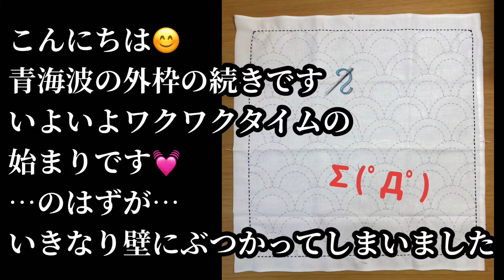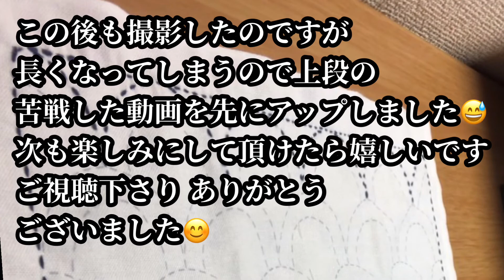[刺し子いよいよ刺します😍]青海波ふきん②刺し子に魅せられた初心者💓刺し子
前回は 刺したくてウズウズしていたのが 外枠で終わってしまい💦(1日中出来るといいですが🤣)
いよいよ刺し始めました🪡

あらかじめYouTubeで学んだはずでしたが いざ始めると何故か全部飛んでしまい🤣🤣
動画の通り 悩んだり やり直したり（笑）

刺し子初心者の方は「あるある〜」😊
刺し子に興味を持った方は「へぇ〜私の方が上手いかも」😊
上級者の方は「そんな時あったかも〜」😊
なんて笑いながら楽しく観ていただけたら 嬉しいです💓

動きのある動画は カメラ位置が難しく💦(住宅事情もあり🤣)
いろいろ試しているので見辛いとは思いますが💦
ベストポジション見つけるまで もう少々見守って下さいませ🙇‍♀️

ご覧下さいまして ありがとうございました😊
次回③へ　続く🪡😊